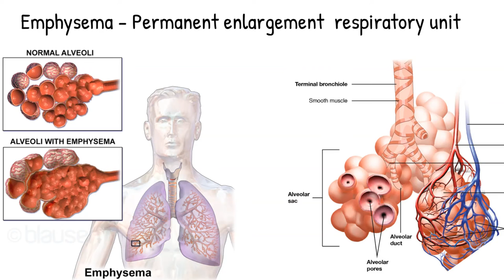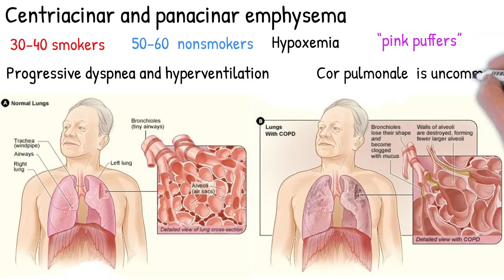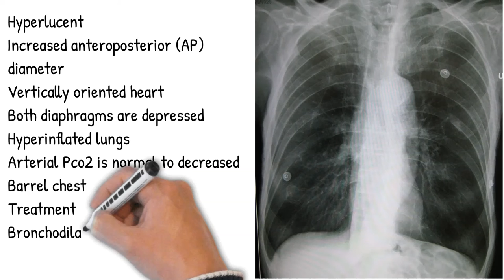Emphysema - simply explained; centrilobular and panacinar emphysema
are emphysema and copd the same

are emphysema and copd the same thing

are emphysema and copd the same disease

are emphysema and bronchiectasis reversible

are emphysema and heart disease related

are emphysema contagious

why are emphysema patients pink

what are emphysema symptoms